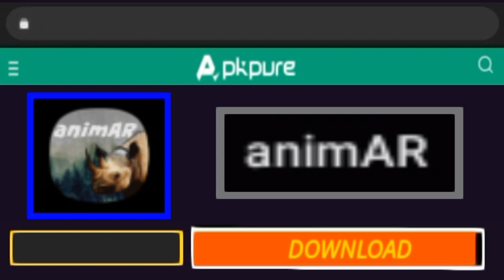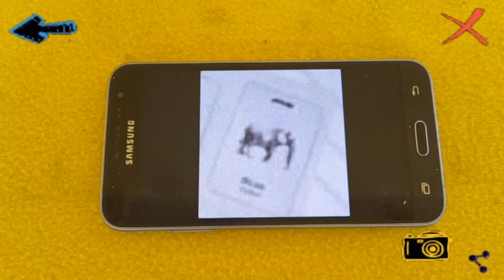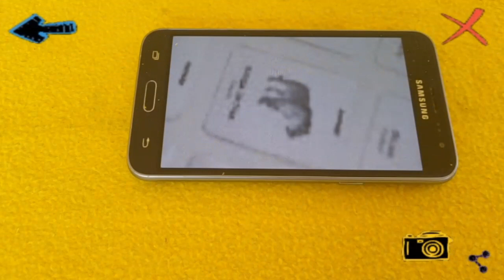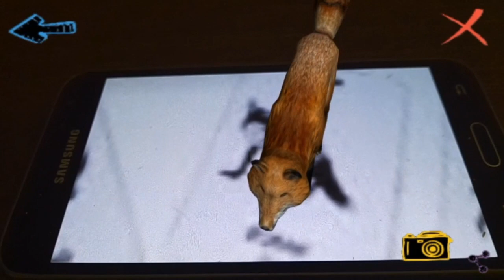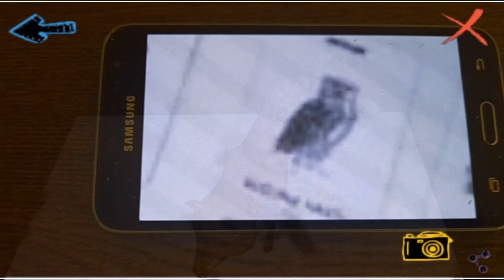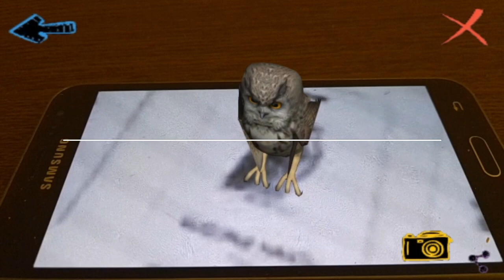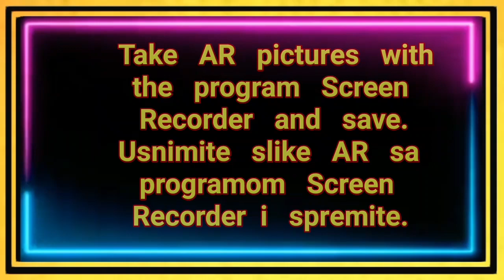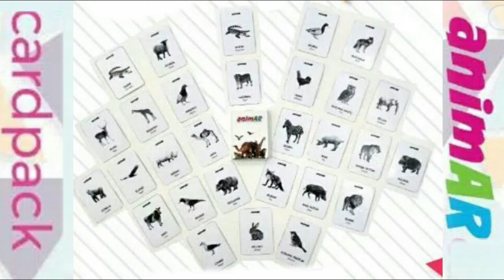AnimAR APK and flashcard